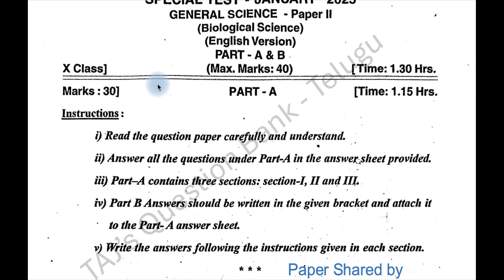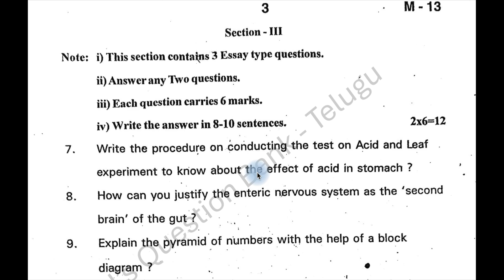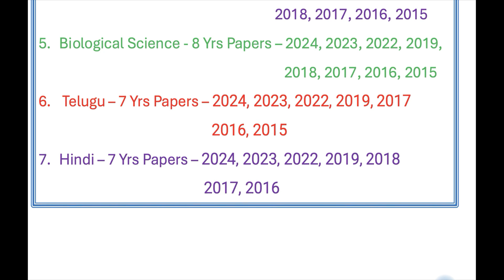10th class Special Test Biological Science 2024- 2025 exam question paper Telangana TG TS Set M13 BS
Special Test 10th class question paper 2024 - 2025 Biological Science BS for Telangana Science 2 of Medchal district Set M13.